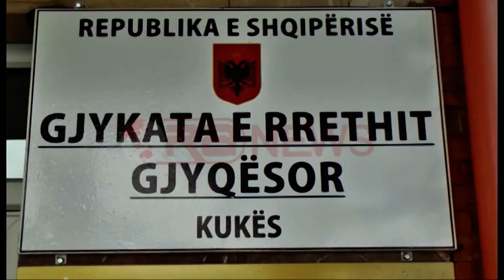U arrestuan prindërit në Kukës, rreth 90 nxënës në Mamëz bojkotojnë mësimin- Ora News-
Në rrethin e Kukësit rreth 90 nxënës të shkollës 9 vjecare “Ramadan Zazkoçi” në Mamëz kanë bojkotuar mësimin në shenjë proteste ndaj arrestimit të disa banorëve nga policia. Kjo e fundit arrestoi 11 prej tyre pasi kundërshtuan efektivët për vijimin e punimeve nga një kompani që shfrytëzon mineralet e zonës.